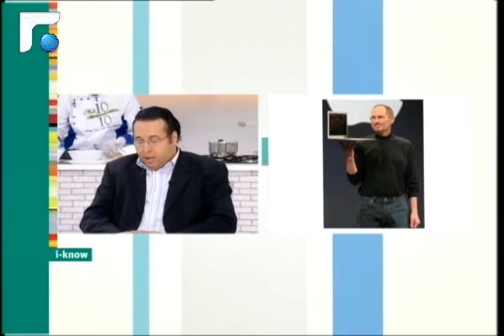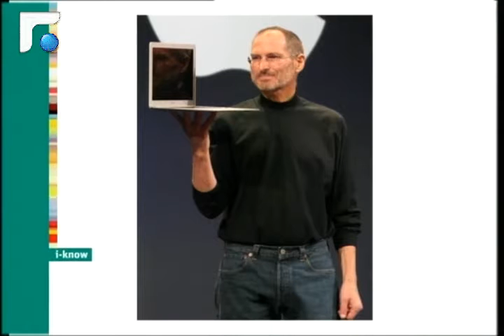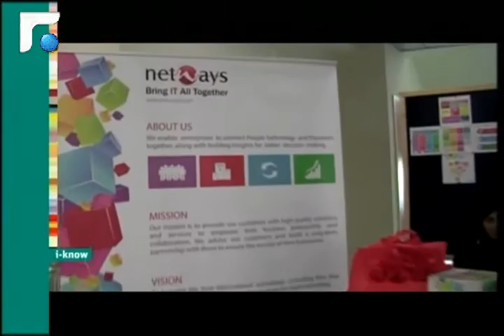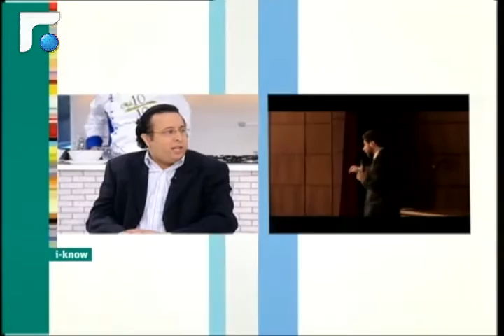عالم الصباح - فقرة "اي نوو" 04/05/2013